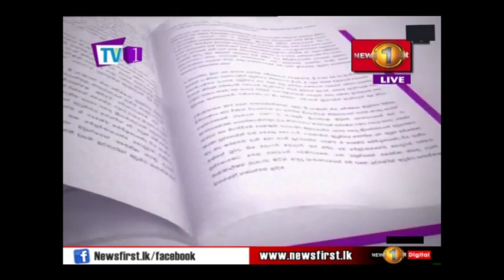NEWSLINE TV1: Whatever does the future hold? Faraz and Azath Salley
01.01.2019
NEWSLINE TV1: A discussion on whatever the future of the country holds politically. Faraz Shauketaly,  Mohomad Fayad (Zahira College), Imaya (Museaus College) and Azath Salley